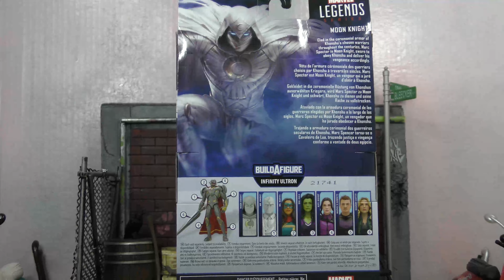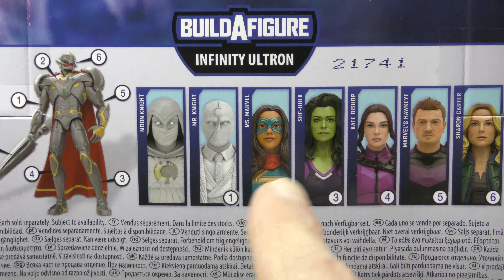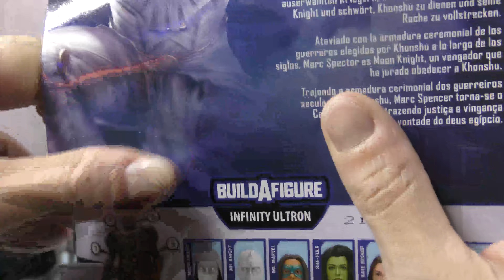Hasbro Marvel Legends Infinity Ultron BAF Disney Plus Wave Moon Knight Unboxing!!